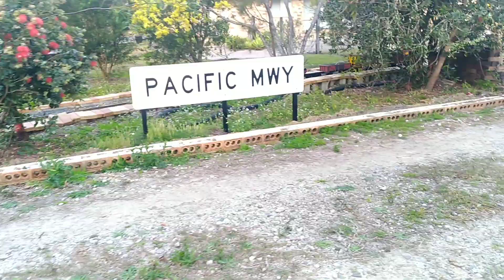The Routemaster transported on our Great Northern Railway.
Celebration as RM 857 is railed out to AEC..
A bit of celebrating in the Great Northern Railway workshop as it returned to a railway workshop. The Routemaster bus now with the chassis almost completed was railed out earlier this morning. The chassis is now being sent to AEC to have the diesel engine fitted before being returned.
The RM was loaded on a flatcar and collected from outside the workshop by 4472. It was then shunted to the freight yard. Late this afternoon we were able to catch up with RM 857 as it headed by rail in a short freight through Steam Town. At Steam Town the freight was held giving us the opportunity to inspect the bus chassis in the platform before the train departed.
With the diesel engine being a major and complex part of the build it is unknown at this stage when the bus will return to the workshop for further work.